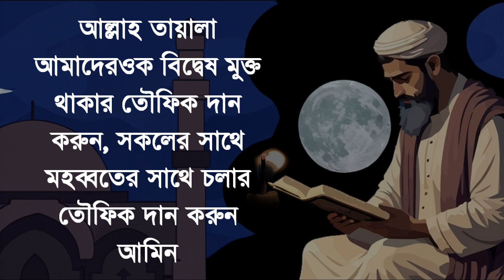১সেকেন্ডের আমলে হযরত সাদ বিন আবি ওয়াক্কাস (রা) জান্নাতের সুসংবাদ প্রাপ্ত সাহাবি। জান্নাত লাভের আমল।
হযরত সাদ বিন আবি ওয়াক্কাস (রা) এর এক সেকেন্ডের আমল। যে আমল করে হযরত সাদ বিন আবি ওয়াক্কাস (রা) জান্নাতের সুসংবাদ প্রাপ্ত সাহাবী হয়েছেন। ১সেকেন্ডের আমলে হযরত সাদ বিন আবি ওয়াক্কাস (রা) জান্নাতের সুসংবাদ প্রাপ্ত সাহাবি। জান্নাত লাভের আমল।